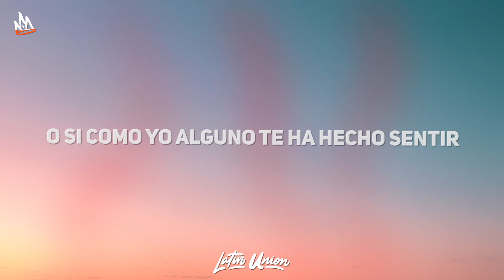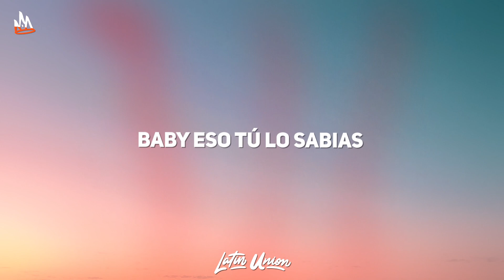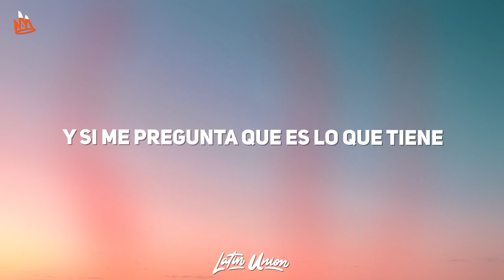YK, Emilio Jaime - Delirio (Letra)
Emilio Jaime, YK - Delirio Letra / Lyrics by Latin Union!

No sé quien tenga razón
Si la conciencia, el corazón
Yo solo sé que es extraño y que te extraño mi amor
Si me regalas un minuto de tus besos
Tal vez así podría calmar este receso
que me tiene embobado
y hace mucho tiempo que no he fumado

dime cuanto más te espero
me tienes como un verano en enero
es un fenómeno que no es tan natural
pero este amor sin ti no va sentirse igual (x2)

Que apoteósico deseo
Y no es la weed
Me pasa cuando te veo
Cerca de mi
Dime si olvidaste las noches Encima de mi
O si como yo alguno te ha hecho sentir

La gente habla siempre
No sé qué te asombra
Pero tú eras mi mejor secuaz eras mi sombra
Bonnie sin clyde no confía
Baby eso tú lo sabias
Soy como un pirata
Sin brújula que lo guía

Llevo esperándote aquí varios meses
Regresa déjate de estupideces
Que el error que cometió no lo merece
Volver junto a mí no sé qué te parece

Tú me calmas la ansiedad como mary
Pero dime si como tu somebody
Porque si quieres podemos ser panas
Para que me llames cuando te den ganas
Montado en una nube como goku
Me la paso por ti de norte a sur
Y si me pregunta que es lo que tiene
Me la quiero comer
Pero no me conviene

Emilio Jaime
YK
The wayKey
El que rompe los sistemas
Nd estudios
Made in Perú
Dímelo menor
Magia beats
(Perú y Colombia)
Juan Tunix
Kavy, Kavy Kali